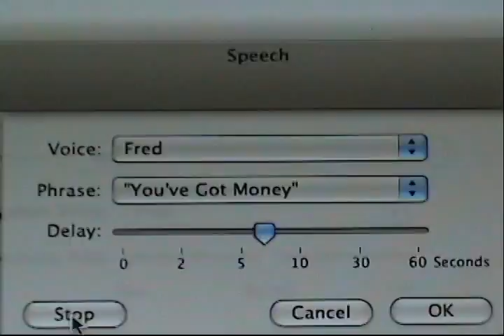Fermimillion- Fermilab (Feat. K Keebs)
Video for physics